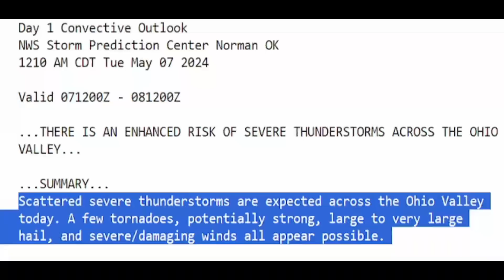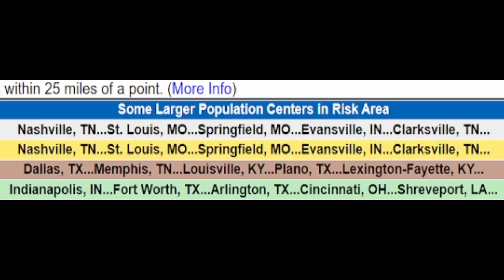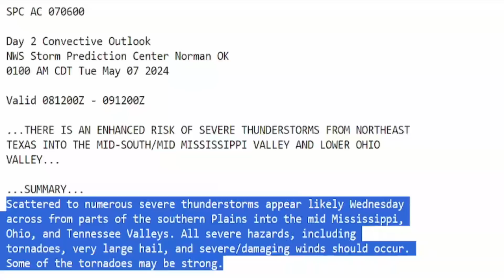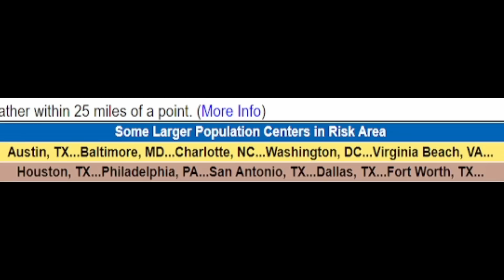This Is Crazy! Strong Tornadoes & Hurricanes!?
We have more chances of strong tornadoes for today and tomorrow. We also have our tropics waking up and a potential storm, hurricane or even a tropical wave threat is growing.
In this video I show you both of these updates so you can be better prepared.

00:00 Latest update
00:34 Severe weather forecast today & tomorrow
07:34 Damaging winds & hail threat
08:34 Latest tropical update
11:17 Zoomed in forecast
15:14 Special message